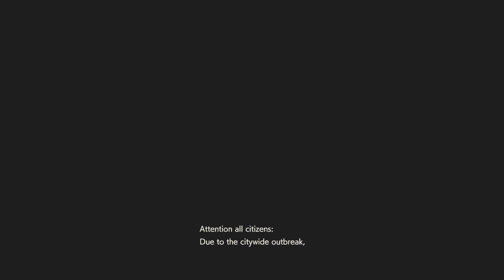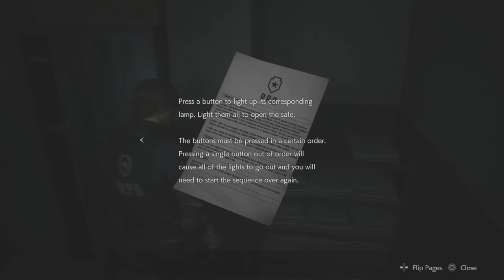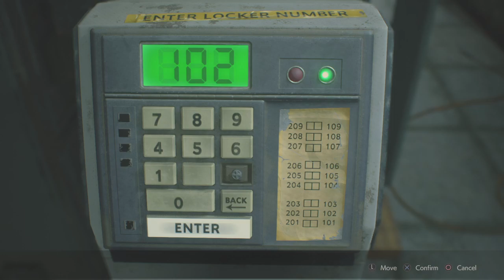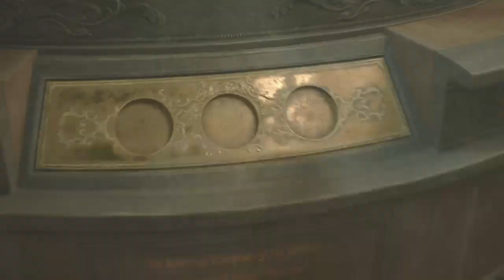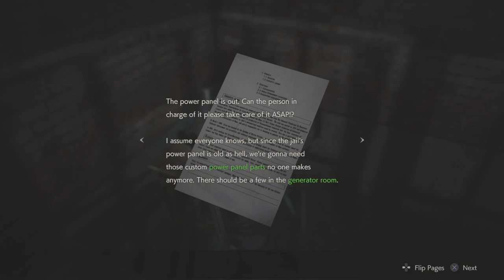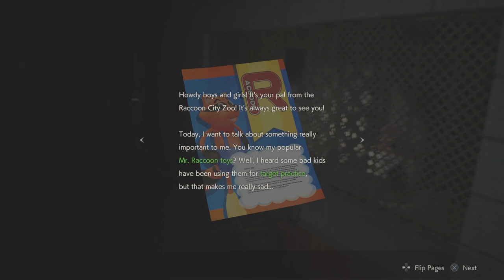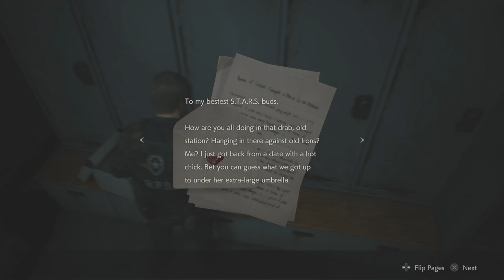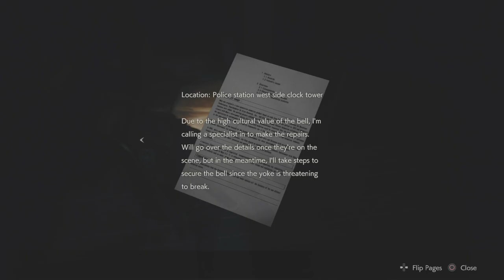Entering The Police Station | Resident Evil 2 {Episode 1} (No Commentary | Leon)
I have actually started on Dec, 18, 2015. Bye!